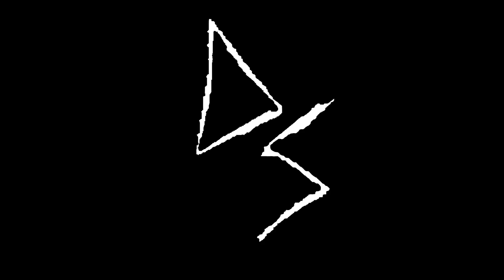Dumb-N-Dumber (One Mic Performance) 🎥 by Darkside